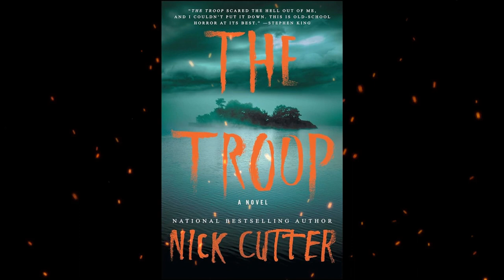Plot summary, “The Troop” by Nick Cutter in 3 Minutes - Book Review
"The Troop" is a horror novel written by the Canadian author Nick Cutter, which is actually a pen name for the author Craig Davidson. The book was published in 2014.
The story revolves around a group of Boy Scouts who embark on a camping trip to a remote island off the coast of Prince Edward Island, Canada. Their trip takes a horrifying turn when a strange, emaciated, and extremely contagious man stumbles upon their campsite. This man carries a bioengineered pathogen that unleashes a nightmarish and gruesome infection that quickly spreads among the boys and their scoutmaster. As the infection takes hold, the boys are pitted against one another in a fight for survival.
"The Troop" is known for its intense and graphic horror elements, exploring themes of isolation, infection, and the breakdown of human nature in extreme situations. It's a gripping and unsettling read that has been well-received by fans of the horror genre. Nick Cutter's writing in this novel has been praised for its ability to generate a sense of dread and revulsion. If you enjoy psychological horror and stories of survival in dire circumstances, "The Troop" is a book you might find intriguing.